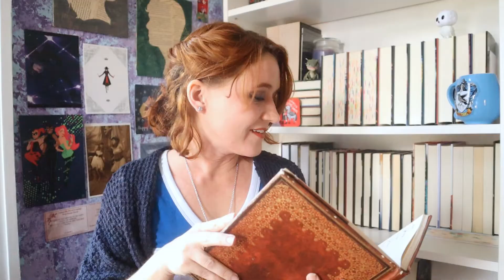IF A RAVENCLAW... Started a BookTube Channel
If you've ever wondered what the Hogwarts houses would be like on BookTube, here you go! Just a quick little skit video. If you want more, make sure you go vote in the Twitter poll!